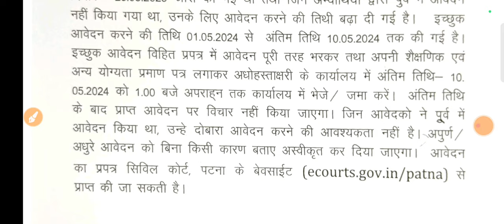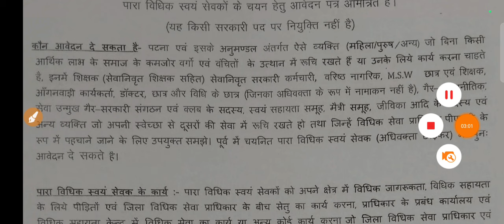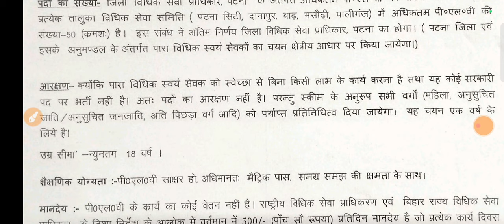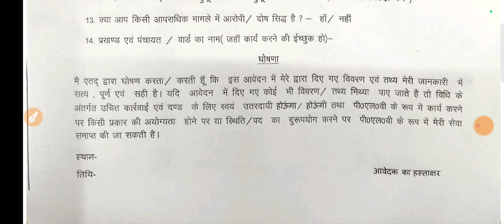बिहार पटना कोर्ट नई वेकैंसी 2024 || bihar patna court plv new vacancy 2024 biharcivilcourt 🔥🔥🔥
Join our test series group for bihar daroga & BSSC INTER LEVEL EXAM & CGL-4

यहां पर आपको अलग-अलग पब्लिकेशन की प्रैक्टिस सेट का PDFs प्रदान किया जाएगा यह ग्रुप Bihar Daroga एवं BSSC Inter Level Exam एवं CGL -4 के प्रारंभिक परीक्षा तक जारी रहेगा ज्वाइन करने के लिए इस लिंक पर क्लिक करें।👇👇👇